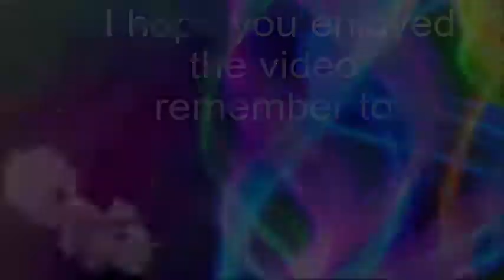Thank you so much for 120 subs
TYSM EVERYONE Intro by xxartistiickittyxx
LINK TO THE CHANNELS